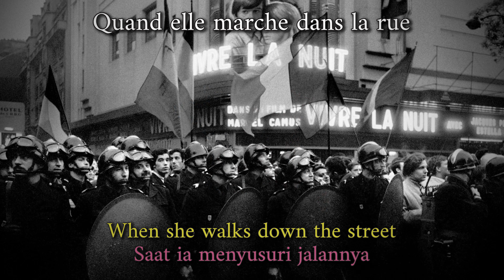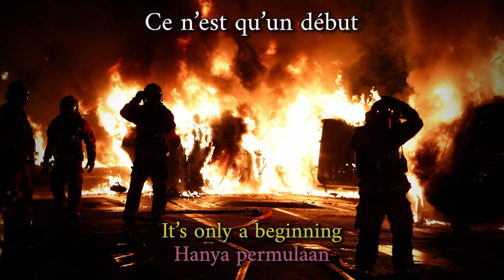"Grève Illimitée" - "Unlimited Strike" - French Protest Song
This song was released in 2008 as the first track on Dominique Grange's, a pop singer turned political activist, fourth album, 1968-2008: N'Effacez Pas Nos Traces. There is also a songbook with illustrations for the lyrics.